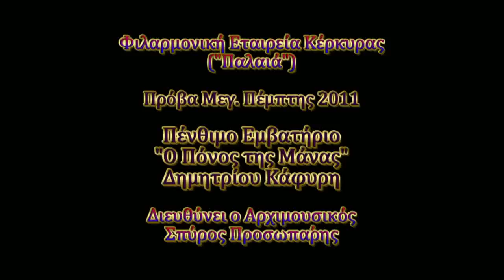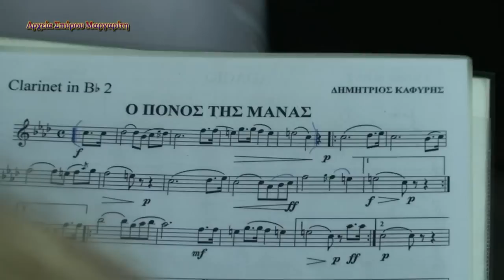ΦΕΚ Πρόβα Μεγ. Πέμπτης 2011 "Ο Πόνος της Μάνας"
Πρόβα Μεγάλης Πέμπτης της Φιλαρμονικής Εταιρείας Κέρκυρας.
Δημητρίου Κάφυρη: "Ο Πόνος της Μάνας".
Διευθύνει ο Αρχιμουσικός Σπύρος Προσωπάρης.
Η λήψη έγινε τη Μεγάλη Πέμπτη 2011